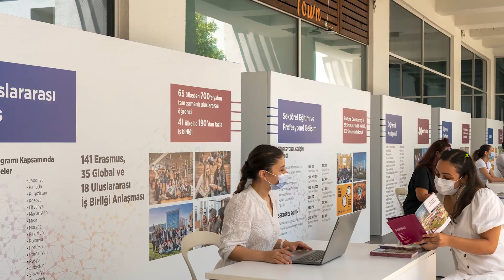OzU Tercih Dönemi Tanıtım Günleri / 2021